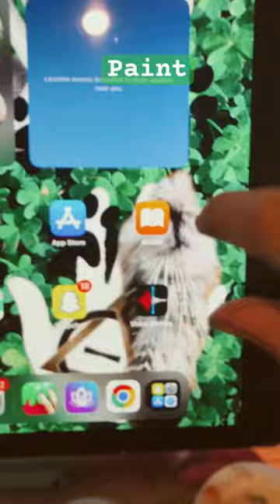Painting red Merle mask!